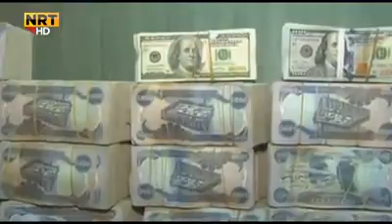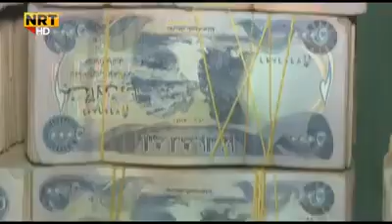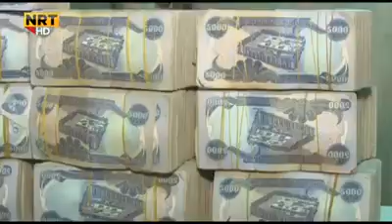بۆ یەکەمجار هەندێک نهێنی بزانە لەسەر بازرگانی بەشێک لە بەرپرسەکانی هەرێم !